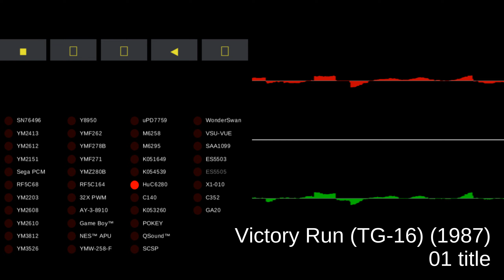Victory Run (TG-16) (1987)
00:00:00 01 title
00:02:02 02 setup
00:04:04 03 ingame 1
00:06:06 04 ingame 2
00:08:08 05 ingame 3